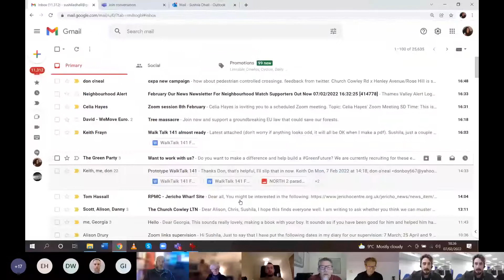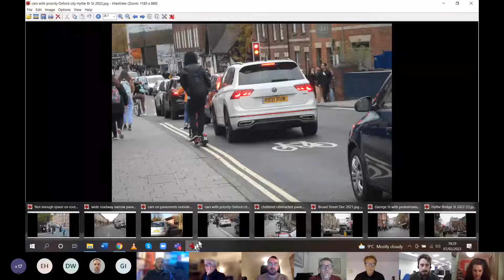Chair, Sushila Dhall, talks about putting the pedestrian at the heart of transport planning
Chair of Oxford Pedestrians Association, Sushila Dhall, talking about putting the pedestrian at the heart of transport planning